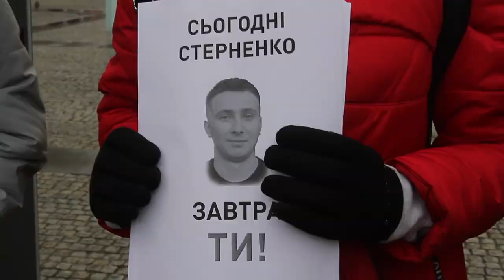Мітинг на підтримку Стерненка у Дніпрі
У Дніпрі кілька десятків людей вийшли на протест проти засудження одеського громадського діяча Сергія Стерненко.
Люди стояли з плакатами "Стерненко свободу", "Садимо, кого заманеться ... Хто сделедующій?", "Ні політичним репресіям" та іншими на Європейській площі в центрі Дніпра. Люди вийшли підтримати засудженого екс-главу "Правого сектора" з Одеси, тому що не хочуть стати наступними, чия справа сфабрикують і посадять до в'язниці.
Жителі Дніпра вимагали від місцевих прокурорів справедливості - публічно засудити дії своїх одеських колег і відпустити Сергія Стерненко. На мітингу були присутні кілька десятків людей.